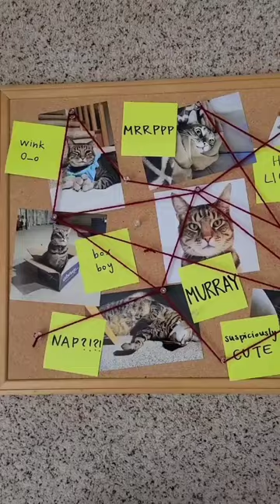inspired by the brilliant Jenny Nicholson and Mike's Mic